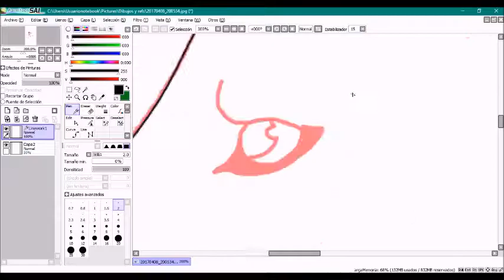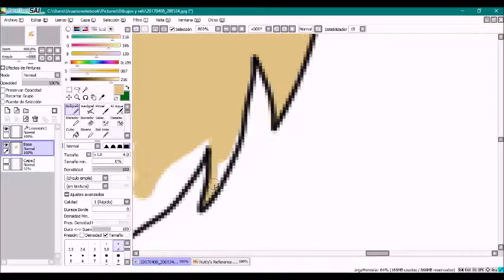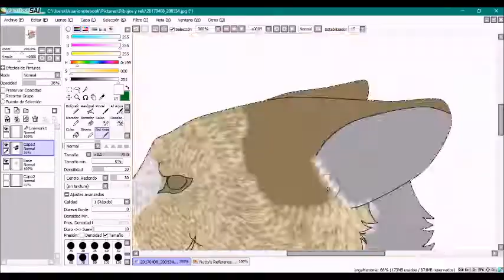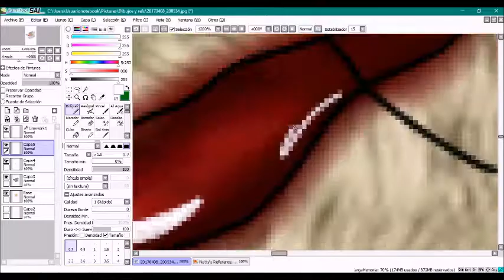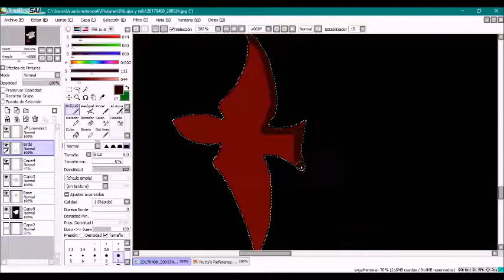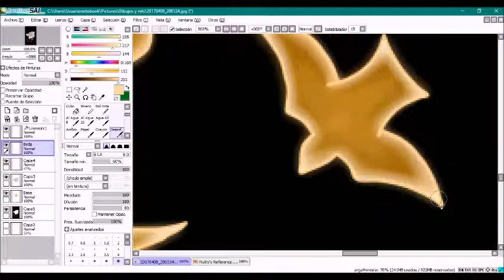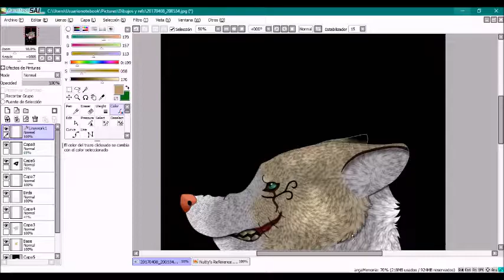Fake Smiles-Speedpaint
Yes, I love BrnunuhVille's music, okay?